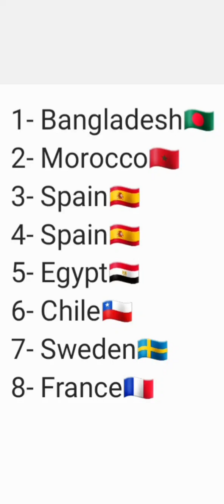Country marble race with the winners of last country standing by @LunarMarbleRace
Note: Spain won two times but there is one Spain because I can't do 2 Spains in a race with the app